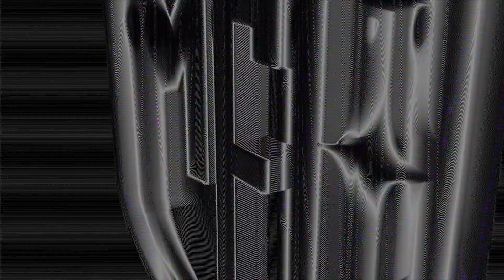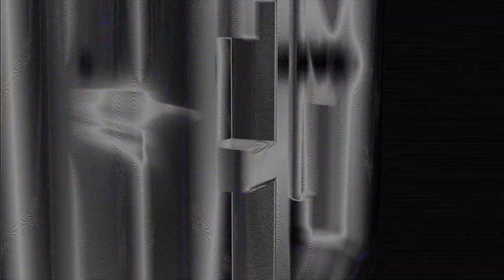Итоги жеребьевки ФК ART| Winline Медийная Футбольная Лига